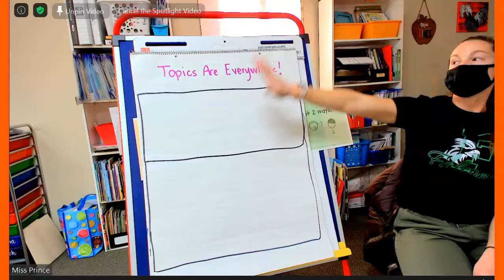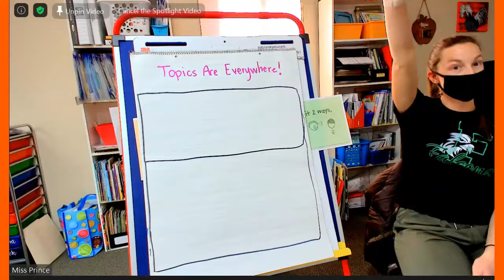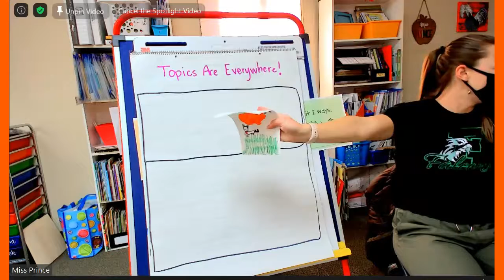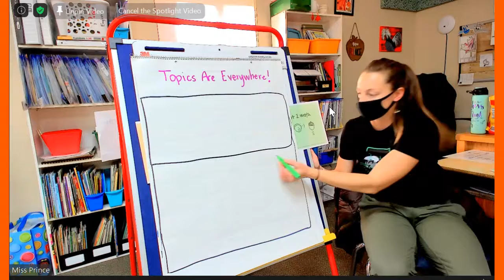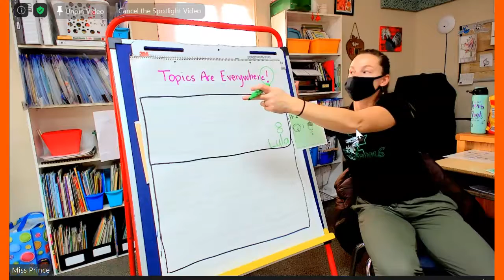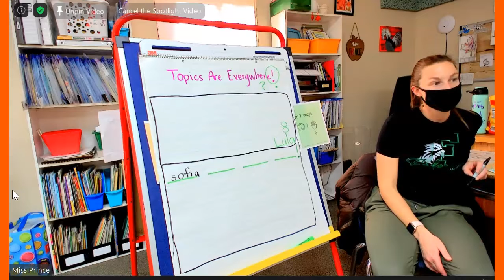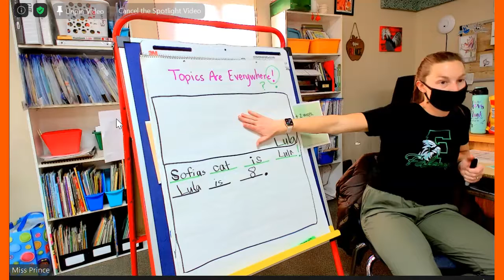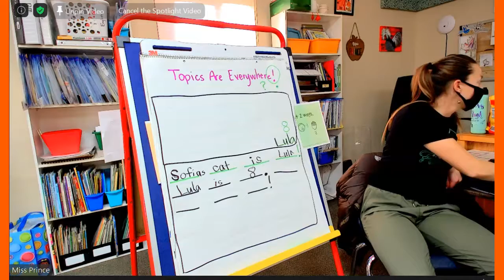10/27/20 Lesson 3.12 Topics Are Everywhere!